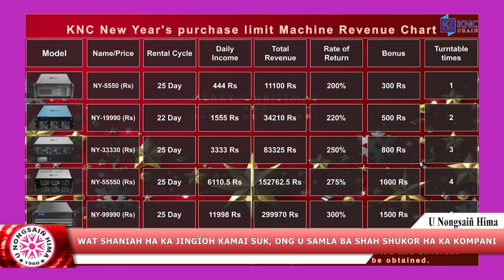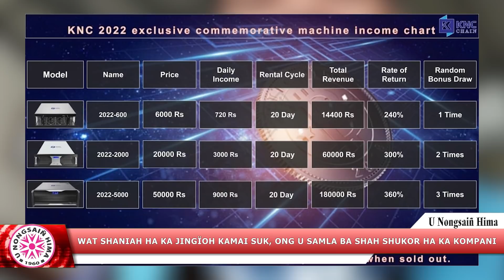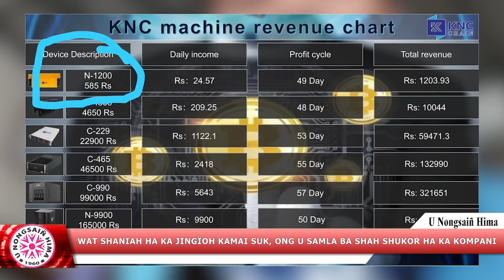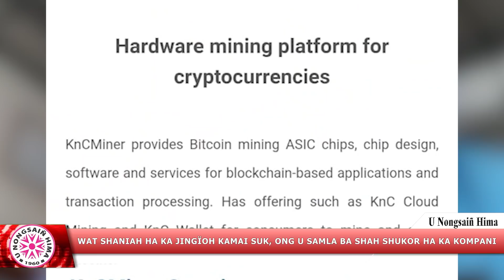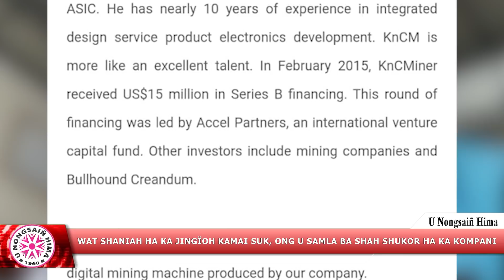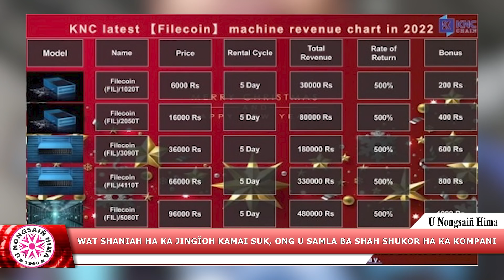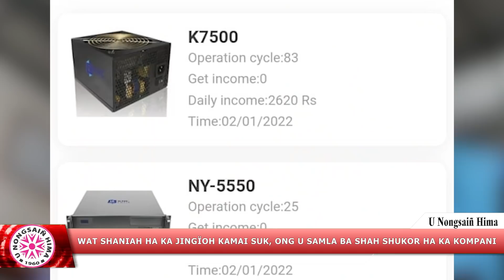WAT SHANIAH HA KA JINGÏOH KAMAI SUK, ONG U SAMLA BA SHAH SHUKOR HA KA KOMPANI